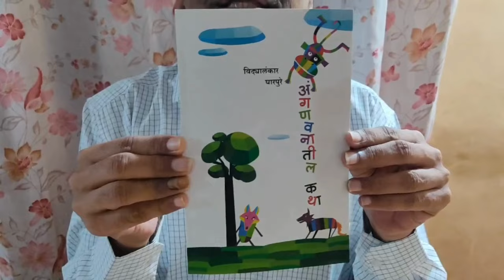अंगणवनातील कथा | Live Session | V-School